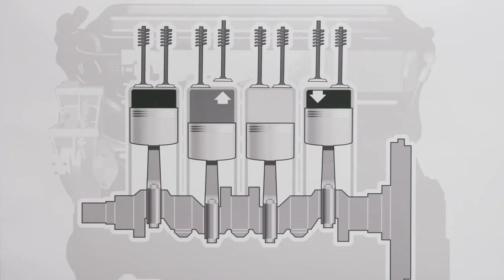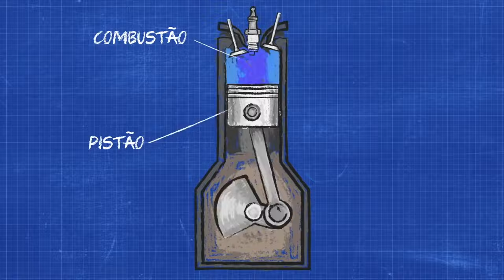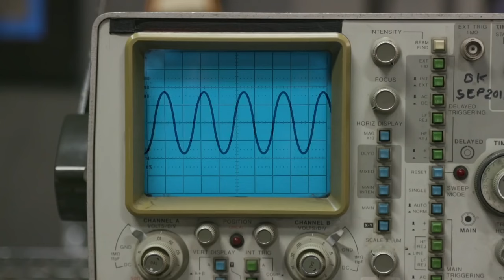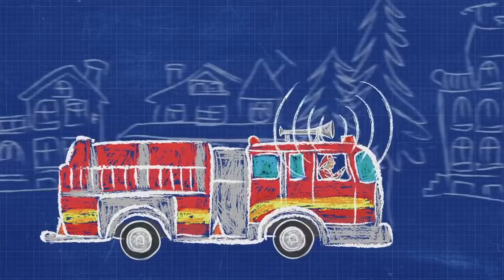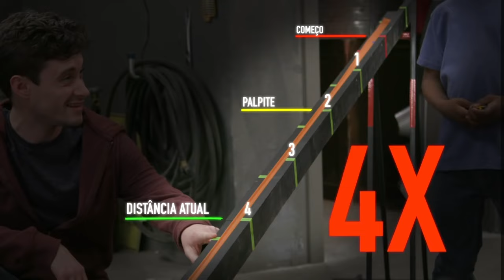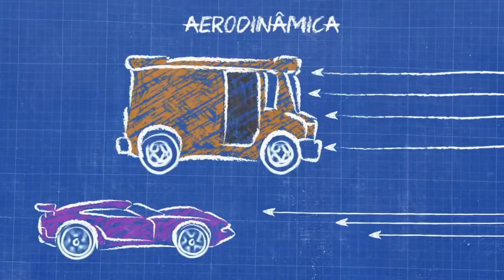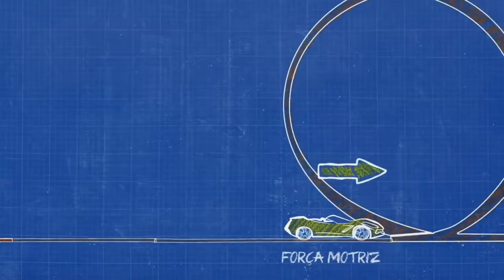Aprendendo com Hot Wheels Labs 🔥🧪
Você já se perguntou como nossos carros fundidos são tão rápidos? Aprenda tudo sobre física e gravidade nesta série do Hot Wheels Laboratórios. 🚗💨